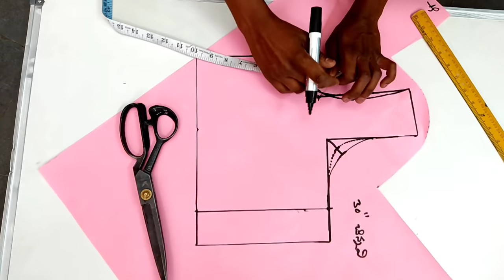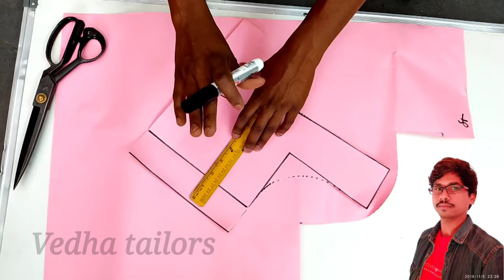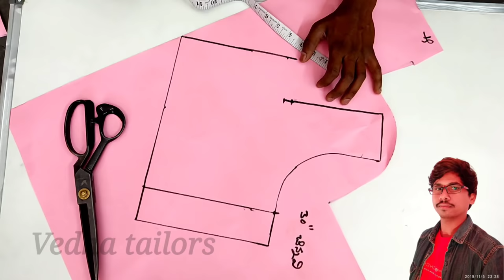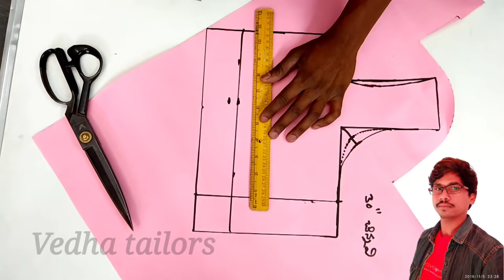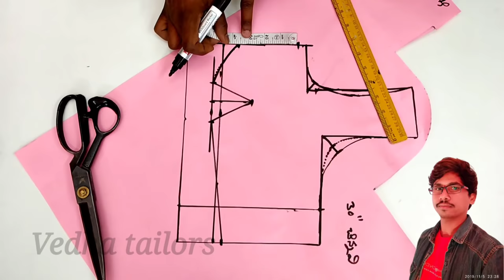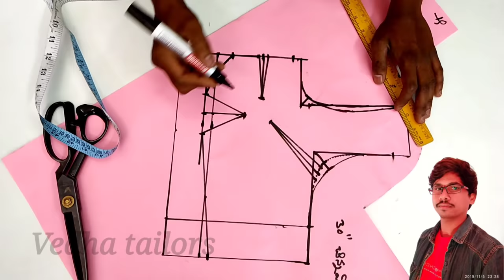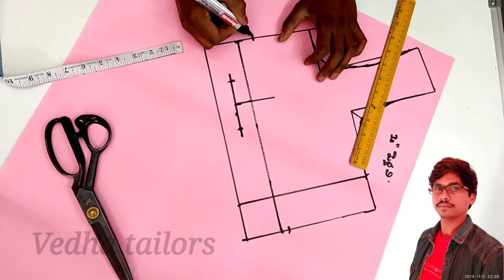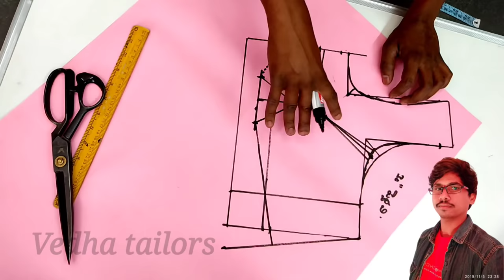blouse ఫ్రంట్ పార్ట్ కుదరట్లేదా? ఈ టిప్స్ మీకోసం| blouse front part cutting tips|tailoring tips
Hi friends welcome to vedha tailors
In this video you will learn blouse front part mistakes and how to set blouse  front part perfectly. How to cut blouse for perfect fitting in telugu, so please watch beginners makes mistakes in blouse front part cutting so keep in mind these blouse cutting tips.
In this video కొత్తవారికోసం మాత్రమే
ఈ టెక్నిక్ తో బ్లౌజ్ ఫ్రంట్ పార్ట్!బ్లౌజ్ ఫ్రంట్ పార్ట్
బ్లౌజ్ ఫ్రంట్ పార్ట్ లో ఏ సైజ్ వారికి ఎలా డాట్స్ వేసుకోవాలో తెలుసుకోండి
 ఆది బ్లౌజ్ లేనప్పుడు బ్లౌజ్ ని ఈజీగా ఇలా కట్ చేసుకోండి

I have explained hooks patti kaja patti dot marking and arm round marking and blouse front part arm round cutting tips and blouse main dot marking tips and most import is blouse front chest length marking with out measurement blouse or blouse chest length marking tips for beginners telugu.

You will learn after watching this video.